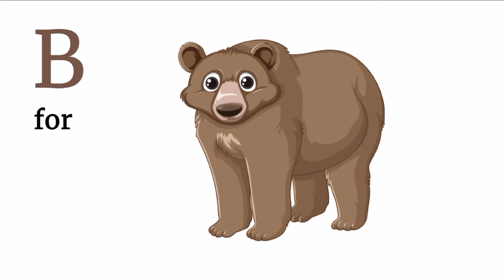A for Ant B for Bear C for Cake | abcd learning for kids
Abcdlearning l